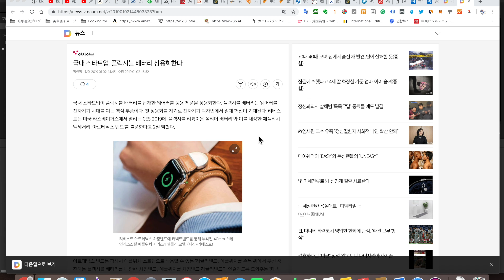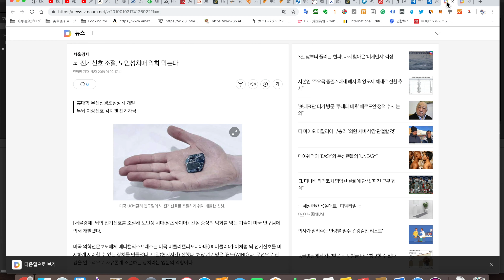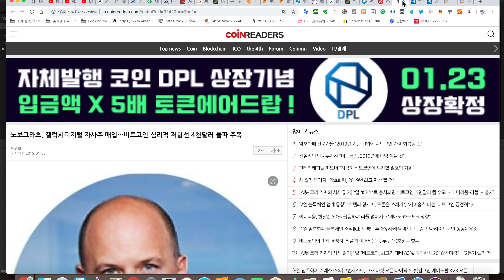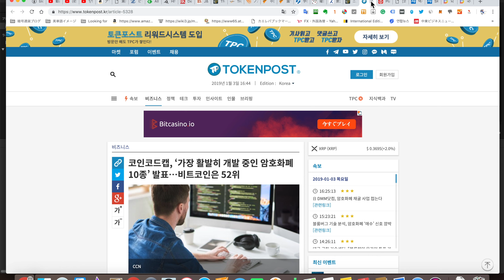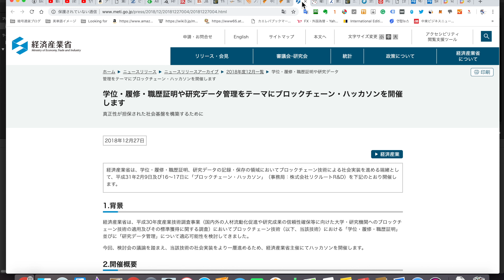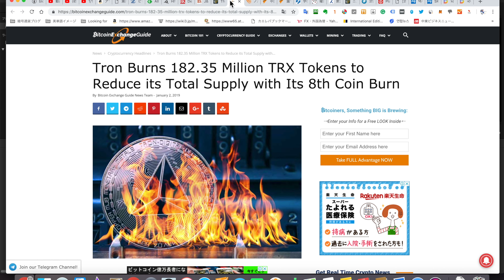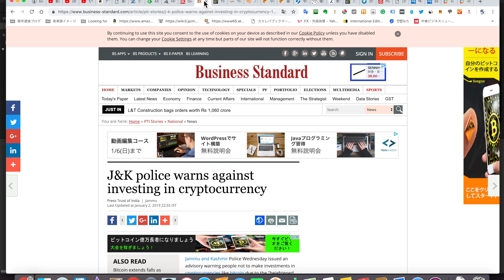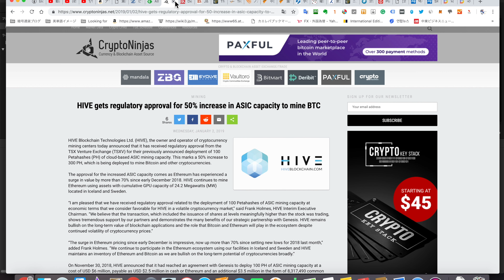2019/1/3 タイ National Tech Development Center がブロックチェーン電子投票システムを開発などニュースまとめ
韓国スタートアップが CES 2019にフレキシブルリバッテリーと内蔵したアップルウォッチバンドを出展

カリフォルニア大学バークレー校が脳の電気信号を微細に制御することができる装置 WIND 開発
ワイヤレスで神経を人為的に自由調節する英文の略称

SK テレコムと英語教育専門企業ユンソンセンが NUGU に英語学習コンテンツ組み合わせたユンソンセンスピーカーブックリリース

カカオと乗ってソリューションがタクシー業界発展のため業務契約を締結

Mike Novogratz が Galaxy Digital 750万株を買い増し

PlatON と HashQuark が戦略的パートナーシップ

コインコードキャップドットコムが開発活発な仮想通貨10位を発表

ニューヨーク州が仮想通貨研究施設設立

日本 経済産業省がブロックチェーンハッカソン開催

ロシアガス爆発事件19人目の遺体

中国 シャオジュー（小猪）が民泊物件に顔認証とスマートロック設置予定

ノルウェーは3分の１が電気自動車へ

Tron が 182.35M TRX をトークンバーンした

タイ National Tech Development Center がブロックチェーン電子投票システムを開発

J&K 警察が仮想通貨投資に警告

韓国国防相がブロックチェーンベースのドローン GPS 偽装検知システム開発を発表

HIVE が TSVX から ASIC マイニング容量増加の承認を取得